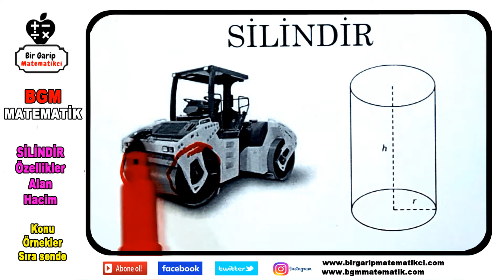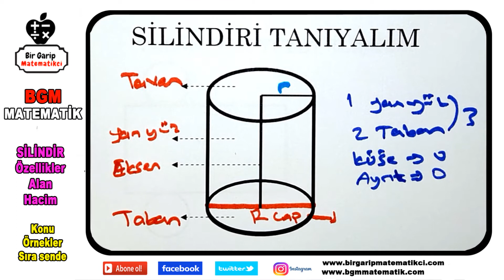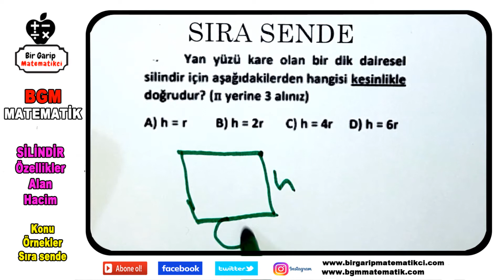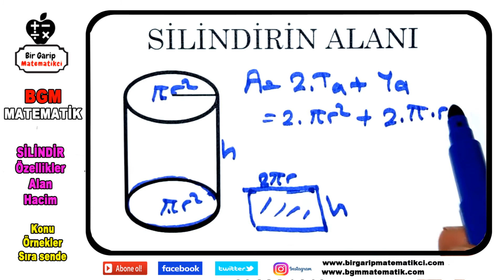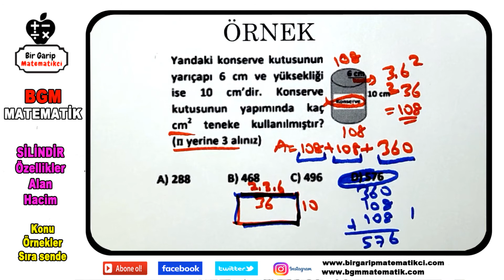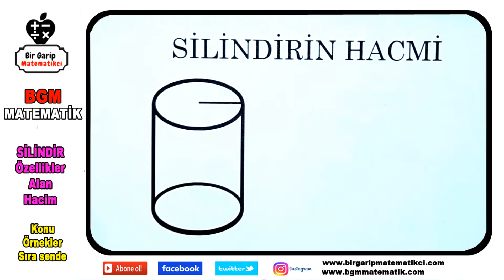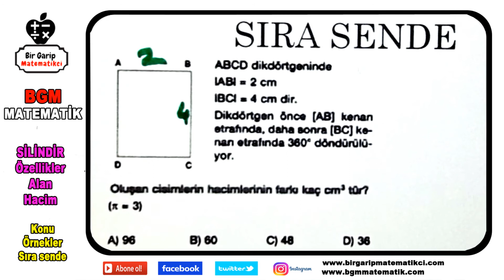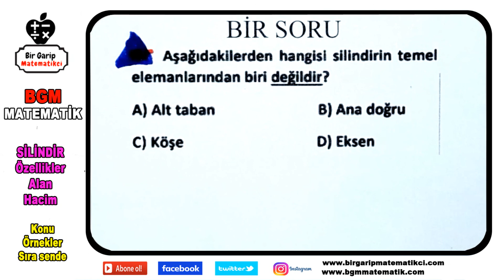Silindir Açılımı Özellikleri Alanı ve Hacmi konu ve örnekler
1- Silindir nedir
2- Silindirin temel elemanları
3- Silindirin özellikleri
4- Sindirin cevresi ve yan yüzeyi
5- Silindirin alanı nı hesaplama konu ve soru
6- Silindirin hacmi konu ve örnekler soru